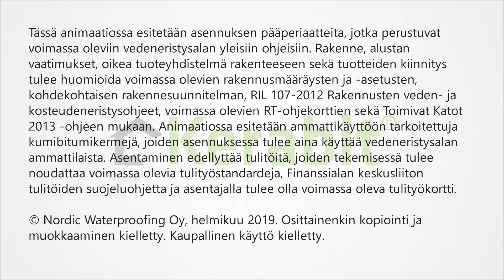Räystään sisäkulman vedeneristys loivalla bitumikermikatolla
Animaatiossa esitetään räystään sisäkulman vedeneristys loivalla bitumikermikatolla. Sisäkulman yksityiskohta liittyy räystään vedeneristystä esittävään animaatioon, jossa esitetään myös pellitykset.
Animaatiossa esitetään ammattikäyttöön tarkoitettuja kumibitumikermejä, joiden asennuksessa tulee aina käyttää vedeneristysalan ammattilaista.